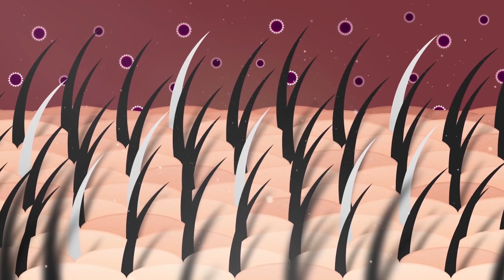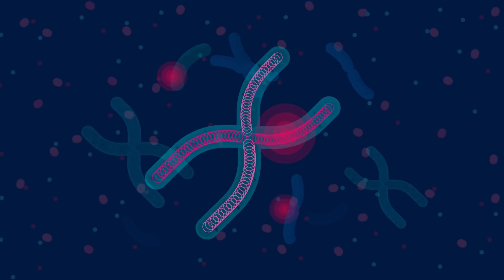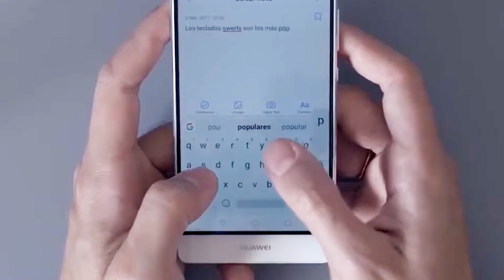EL PORQUÉ DE LAS COSAS 4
¿Sabes por qué nos salen las canas? O ¿Por qué se contagia el bostezo? Bueno, hoy trataremos de responder a estar preguntas.